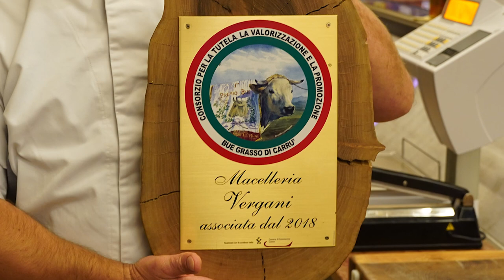Il Bue Grasso di Carrù - Macelleria Vergani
L'allevatore Dario Porta parla del Bue Grasso di Razza Piemontese, il fiore all'occhiello di una tra le carni più pregiate al mondo, e di quanto siano importanti i sistemi di tutela e certificazione.

Dario Porta è un allevatore di tradizione margara, iscritto al consorzio Coalvi e socio fondatore del consorzio del Bue Grasso di Carrù. È stato selezionato da Macelleria Vergani di Inverigo (Co) in virtù degli alti standard di benessere animale e per l'altissima qualità dell'allevamento.